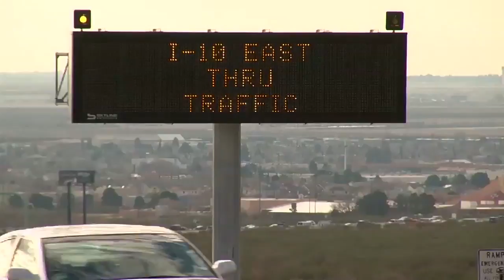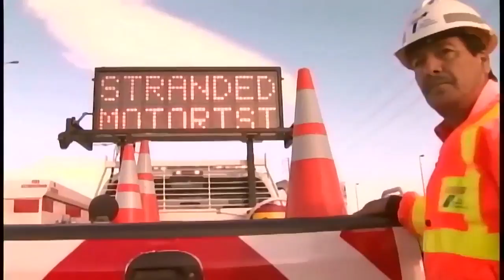TxDOT free towing program ends; agency plans on bringing it back soon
Story on the Texas Department of Transportation ending a free towing program in El Paso. Filmed January 2018.